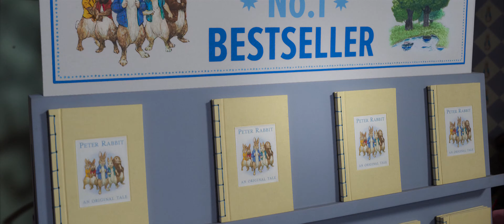Peter Rabbit 2 The Runaway (2020) Official 4k Trailer (PLAY4K)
In PETER RABBIT™ 2: THE RUNAWAY, the lovable rogue rabbit is back.  Bea, Thomas, and the rabbits have created a makeshift family, but despite his best efforts, Peter can’t seem to shake his mischievous reputation. Adventuring out of the garden, Peter finds himself in a world where his mischief is appreciated, but when his family risks everything to come looking for him, Peter must figure out what kind of bunny he wants to be.